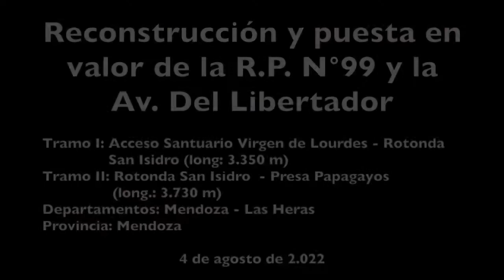RUTA 99 A PAPAGALLOS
Restauración, ampliación y mejoras son necesarias.